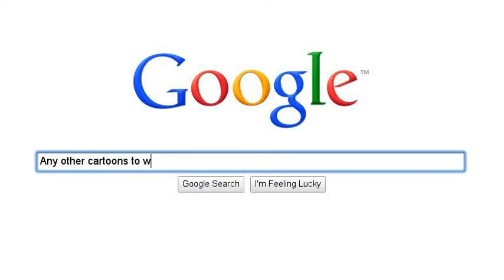Charlie Brown(Google Search)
On Google, I search Charlie Brown, my hero...